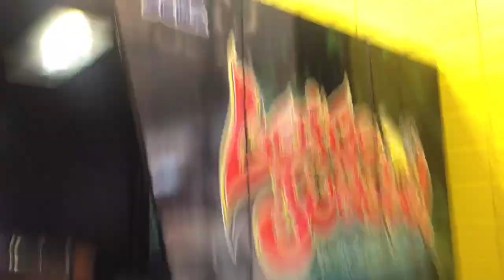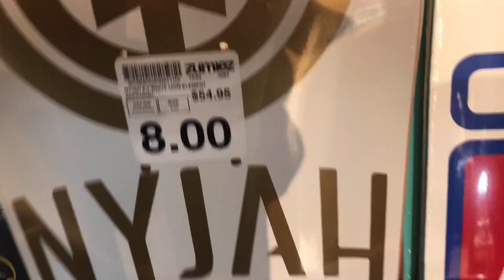Fire in the Mall??!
In today’s video we went to the mall and the fire alarms were going off. hannah also experimented with some new slomo edits.